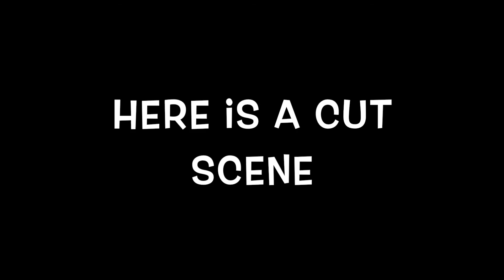So much fail XD